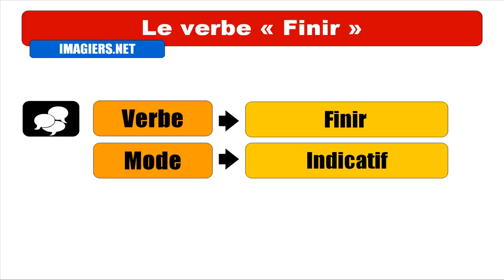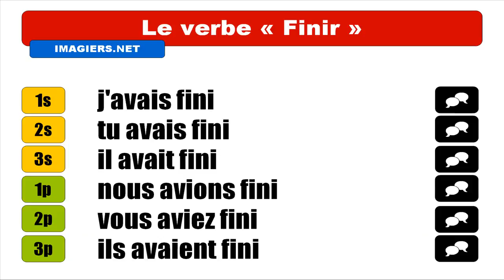APRENDER FRANCÊS = Finir = Indicatif Plus que parfait